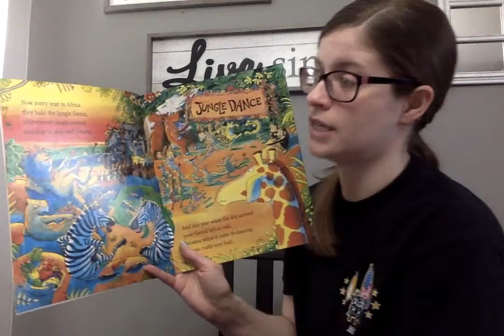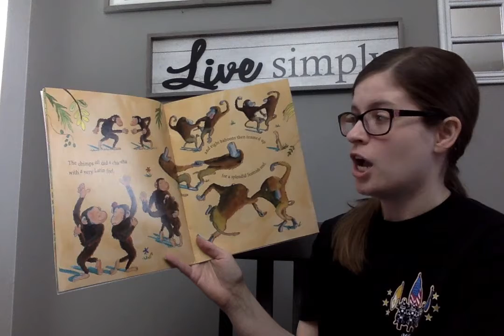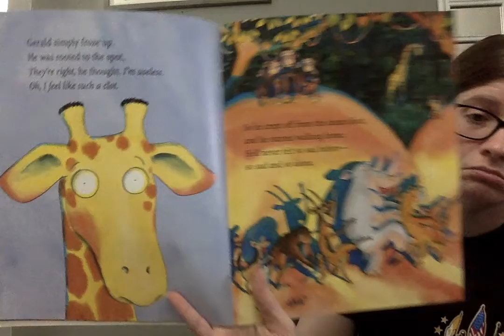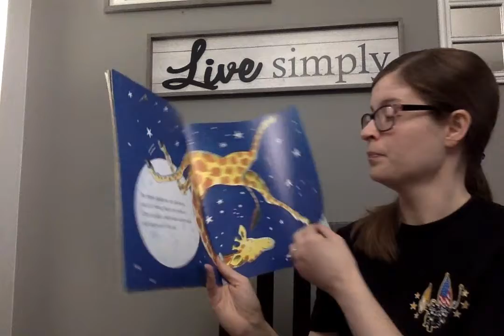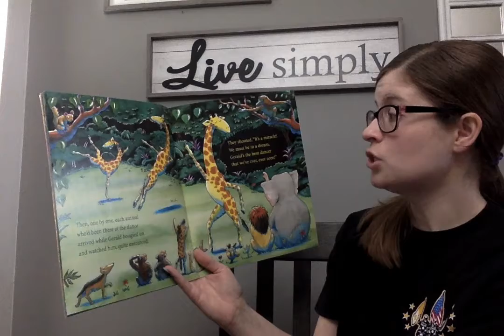Giraffes Can't Dance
This book was written and illustrated by Giles Andreae and Guy Parker Rees

I do not own or claim to own this story. This video's sole purpose is to entertain students during the COVID-19 school closures.